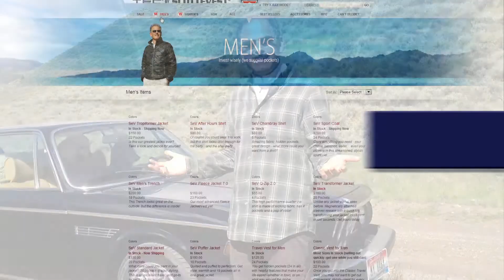The SCOTTeVEST Pickpocket Guarantee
Are you taking a trip? Most tourist areas are known to have a lot of pickpockets! Be safe and prepared with an anti-pickpocket SCOTTeVEST.

Our guarantee is extraordinary and not something you will frequently hear from other companies, and it speaks to the confidence we have in our product. If you are pick-pocketed while wearing your SCOTTeVEST, we will reimburse you for any losses up to $1,000 USD. Unfortunately, anytime you wave around $1,000, it brings out trolls and con-artists, so our lawyers made us put in some fine print. For more information read below, but we promise that should you truly be pickpocketed while wearing our product, we will cover your losses.

Forbes said about SCOTTeVEST: How To Foil Pickpockets and Airline Carry-On Rules

We're pocket scientists! We produce multi-pocket clothing for men and women that are designed to not print your contents, have a built-in weight management system, and come with a pickpocket guarantee!

Perfect for travel, hiking, camping, and just about any activity you can think of even if it's just a quick trip to the store or a day at the office.